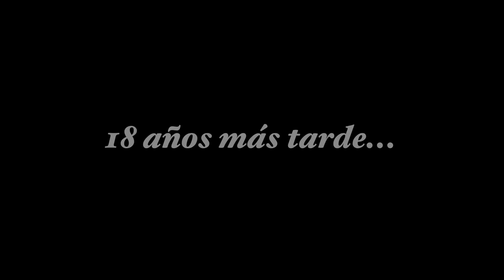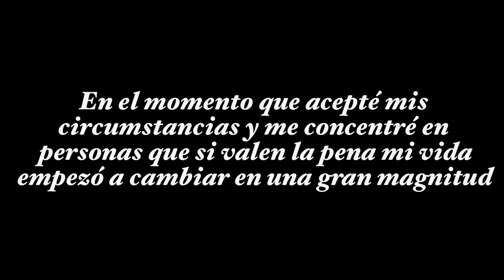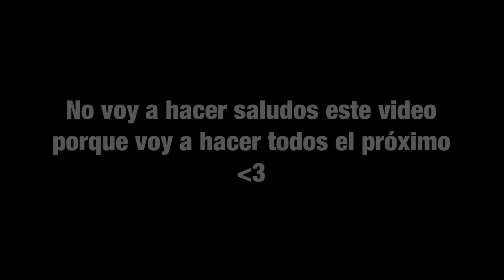❦ UN HUMANO EN UNA ESCUELA DE VAMPIROS ❦ || 🎬 Gacha life mini película 🎬 || GLMM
Un humano en una escuela de vampiros:
Todo bien, hasta que te empiezas a enamorar de tu presa...
𓁌𓁶𓂀𓅅𓆿𓇈𓅛𓂀𓁏𓂘𓁈𓅛𓁌𓂀𓃚𓇈𓅛𓂀𓁏𓁌𓁶𓅅𓁁𓅛𓁌𓂀

𝐡𝐨𝐥𝐚 𝐩𝐥𝐚𝐧𝐞𝐭𝐢𝐭𝐚𝐬  !!! 💙💚🌍
𝘌𝘴𝘱𝘦𝘳𝘰 𝘲𝘶𝘦 𝘭𝘦𝘴 𝘩𝘢𝘺𝘢 𝘨𝘶𝘴𝘵𝘢𝘥𝘰 𝘦𝘭 𝘷𝘪𝘥𝘦𝘰, 𝘴𝘪 𝘦𝘴 𝘢𝘴𝘪́ 𝘯𝘰 𝘴𝘦 𝘰𝘭𝘷𝘪𝘥𝘦𝘯 𝘥𝘦 𝘴𝘶𝘣𝘴𝘤𝘳𝘪𝘣𝘪𝘳𝘴𝘦 𝘺 𝘢𝘤𝘵𝘪𝘷𝘢𝘳 𝘭𝘢 𝘤𝘢𝘮𝘱𝘢𝘯𝘪𝘵𝘢🔔𝘱𝘢𝘳𝘢 𝘮𝘢́𝘴 𝘷𝘪𝘥𝘦𝘰𝘴!

▼Qᴜɪᴇʀᴇs ᴜɴ sᴀʟᴜᴅᴏ?▼
✎ Todo lo que tienes que hacer es:

✔ Estar subscrit@
✔ Comentar un "💟" en mi última foto de Instagram (o algo que contenga ese emoji)
✔ LISTO! Ahora ya puedes ser uno de los elegidos para que te mande un saludo en el próximo video!!

𓁌𓁶𓂀𓅅𓆿𓇈𓅛𓂀𓁏𓂘𓁈𓅛𓁌𓂀𓃚𓇈𓅛𓂀𓁏𓁌𓁶𓅅𓁁𓅛𓁌𓂀

☪  screenshots: 1083
☪  tiempo: 12 horas
☪  apps usadas:
   • Gacha life
   • Kinemaster Pro
   • Ibis paint
   • Phonto

𓁌𓁶𓂀𓅅𓆿𓇈𓅛𓂀𓁏𓂘𓁈𓅛𓁌𓂀𓃚𓇈𓅛𓂀𓁏𓁌𓁶𓅅𓁁𓅛𓁌𓂀

🎶 ᴍᴜsɪᴄᴀ ᴅᴇʟ ᴠɪᴅᴇᴏ 🎶
(la música de este video no es mia ni ha sido creada por mi)
- Si vas a usar la música, te agradecería si le dieras like a mi vi video ya que me tardo tiempo encontrar esta música ;) love youuuu bro!

𓁌𓁶𓂀𓅅𓆿𓇈𓅛𓂀𓁏𓂘𓁈𓅛𓁌𓂀𓃚𓇈𓅛𓂀𓁏𓁌𓁶𓅅𓁁𓅛𓁌𓂀

//TAGS//